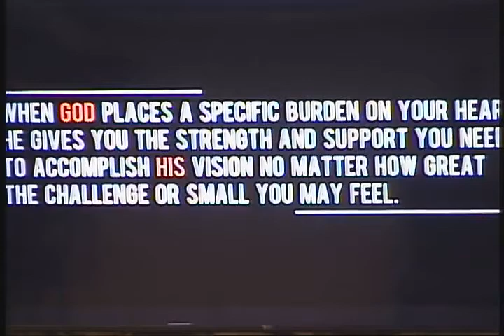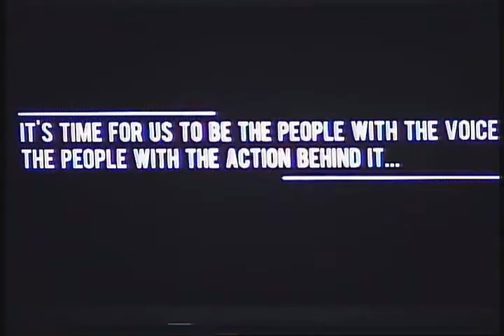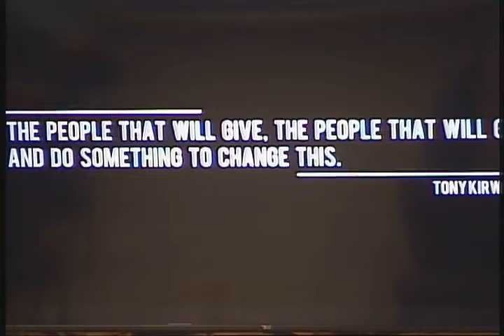Rescue Sunday 2021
Today we will be hearing from Tom Cochran as he tells us what's new with Destiny Rescue . You can visit Destiny Rescue directly at destinyrescue.org if you want to learn more about the organization and if you feel like donating you can always visit the Destiny Rescue Enjoy the service.